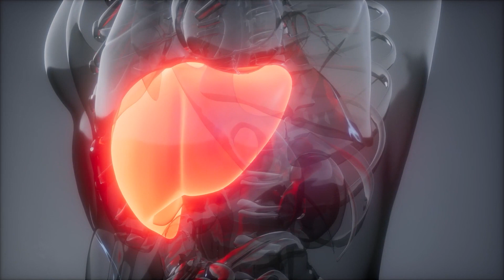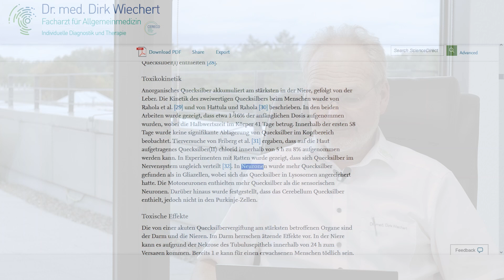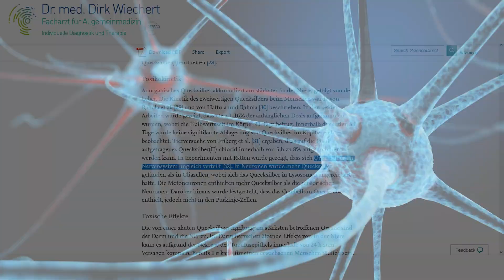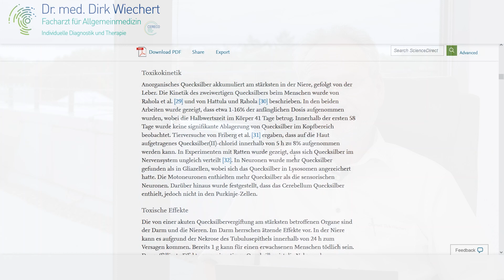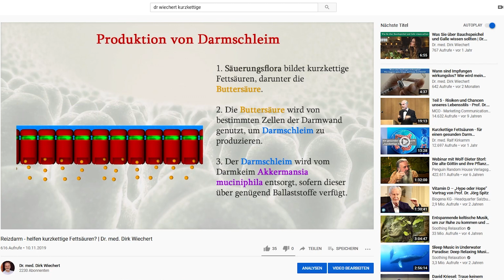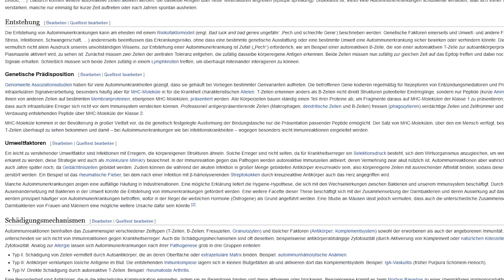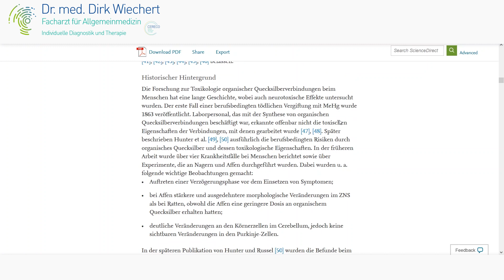Quecksilber: Autoimmunerkrankungen, Schädigung von Gehirn, Leber und Nieren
In dem heutigen Beitrag erklärt Dr. Wiechert primär den schädigenden Einfluss auf das Gehirn, die Leber und die Nieren unter begleitender Sichtung von Studien.

    Medizinischer Einsatz des Quecksilbers bis Ende des letzten Jahrhunderts - 1999.

    Bedeutung der Leber und der Niere als Vorfluter des Giftes und dessen Beobachtung im Rahmen der Chelattherapie der Metallausleitung und des verzögerten Auffindens im Gehirn.

    Studiennachweis der Beobachtung, dass Quecksilber nicht die Gliazellen, sondern die Motoneurone und das Kleinhirn bei der Ablagerung bevorzugt und somit deren Neurodegeneration bewirkt.

    Bedeutung des Quecksilbers im Darm und Diskussion des Einsatzes oraler Chelatoren im Zusammenhang einer intravenösen Metallausleitung zum Zweck der Unterbrechung des enterohepatischen Kreislaufes.

    Studiennachweis des Zusammenhangs der Quecksilbermenge und des Auftretens von Autoimmunerkrankungen generell und der Glomerulonephritiden im Besonderen.

Dies ist Teil 3 und damit die Fortsetzung der geführten Recherche zum Thema "Wie gefährlich ist Quecksilber?" - den ersten Teil der Serie finden Sie hier: